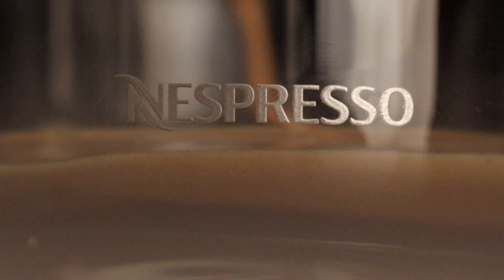Nespresso Vertuoline - My Coffee Ritual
Buy Nespresso Vertuoline:
Experience the Revolution of Coffee